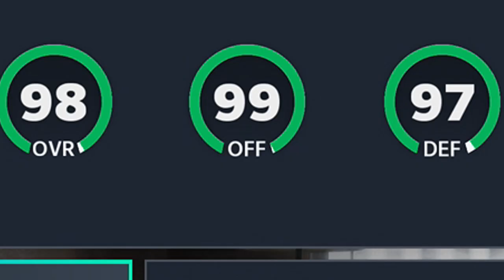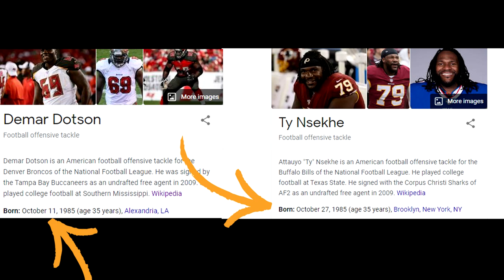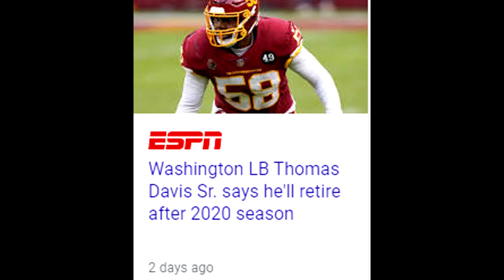What If You Put The Oldest Players At The Highest Overall They've Ever Been in Any Madden On 1 Team?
lets get Larry Legend a Lombardi